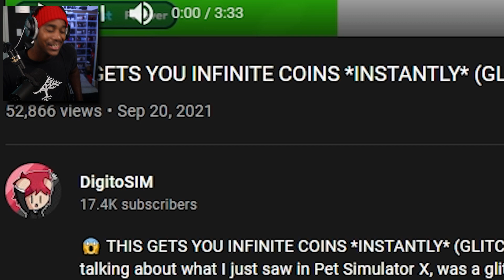🤔Is This The NEW INFINITE TECH COIN GLITCH? Pet Simulator X (Roblox)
Is This THE NEW INFINITE COIN GLITCH in Pet Simulator X Roblox Ive Never Seen anything like this before.

Just want to say thanks to everyone who has been supporting the channel I am very Thankful and blessed that you guys all enjoy the content that we have. Thanks 💖

🌟Insane Tier🌟
Moanzz MMM, Lathan Hemmersbach, UnHappy Mann, IOPOP, Helppvp, Taylor Paris.
🌟Loyal Tier🌟
Chasebin, Layton Robbins, BellyTheElephantt, SCHIZELpops Gaming, ZOMG.
🌟Epic Tier🌟
Ryze, Lisa Trevino, the best, Mechanic. RBX, DH LilDH, Pierre Mathys, Steep.
🌟Squad Tier🌟
GIZ MO, FusionGreg, DuhItzTjay, PLGLevixX, mr. jeff,Scrap Brothers, Goldburgerr, 14xknugen, taktekYT, Mustachecat, EmanuelGameSaga, Moyval Is the best, Toth Zsolt, WhispyonYT, AcroniteEntity, Raids, NorwegianNoob313.
💖Updated 2/14/2021

Roblox, Sonsoffun, Roblox, Simulators, Roblox Simulators, Gaming, Family Friendly